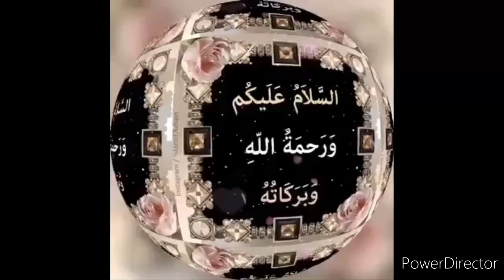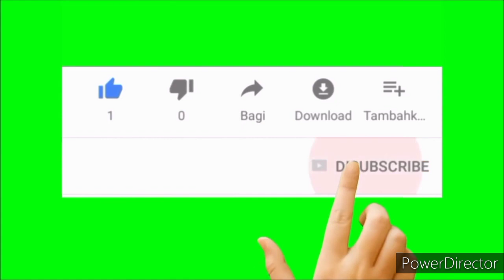3 phase generator diode plate convert to single phase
3 phase generator ki diode plate Single Phase generator mein Kaise convert Karen